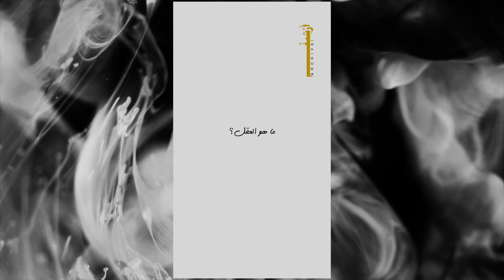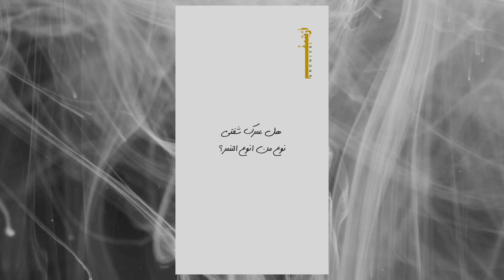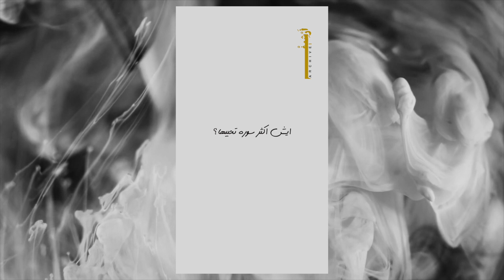BATEEL - ( ARCHIVE TAPES- برنامج أرشيف )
Archives are tapes of real pealed conversations from different perspectives, experiences and explanations for this thing called life.

Our aim is to create beautiful and better connected society.

Let’s stay true to ourselves and true to this world and always give back 🙏🏼🤍
[Tape 19 ]:

BATEEL

ما شاءلله تبارك الله